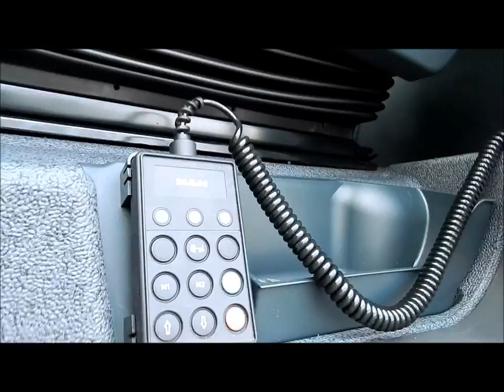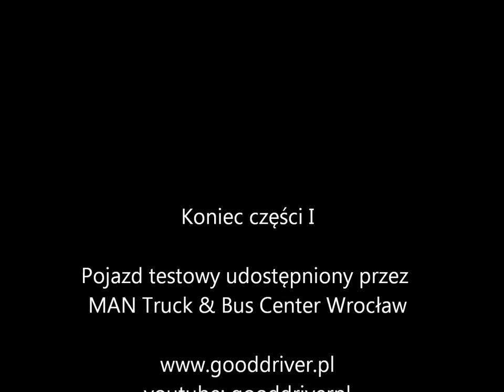MAN TGX XLX 2015r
Prezentacja ciągnika siodłowego MAN TGX.